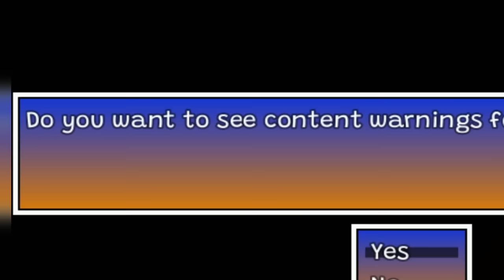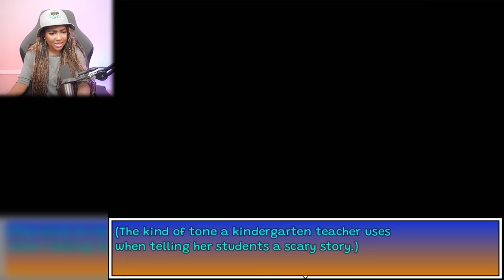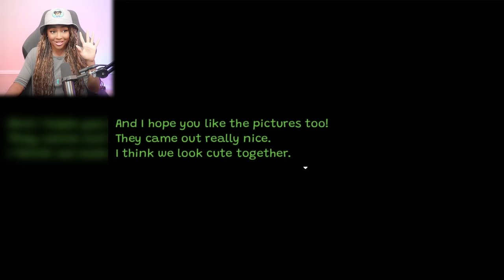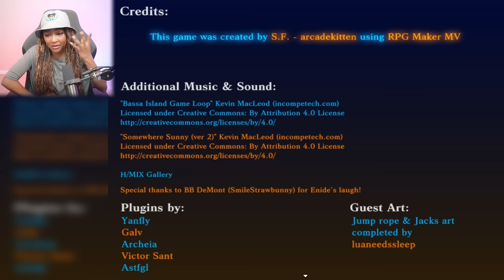My Neighbor Enide IS A YANDERE that wants me to EAT her "Food"!!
My Neighbor Enide Gameplay

Allie hasn't had the easiest life, but she makes the best of it. There's still plenty to appreciate, like living down by the beach, having a dad that loves you, and being across the street from the best neighbor on the block.

 indie games pc games indie horror game